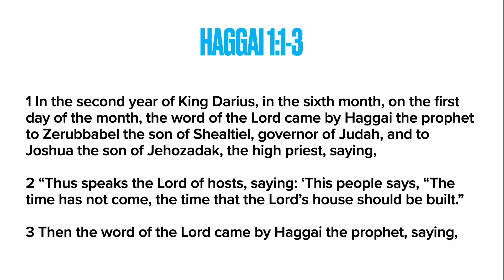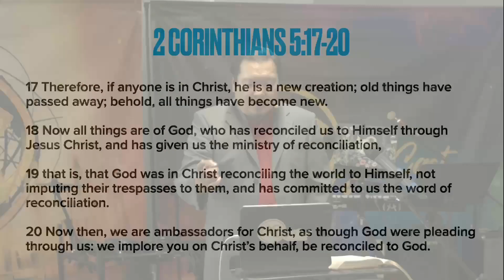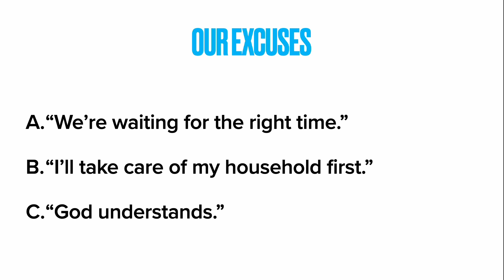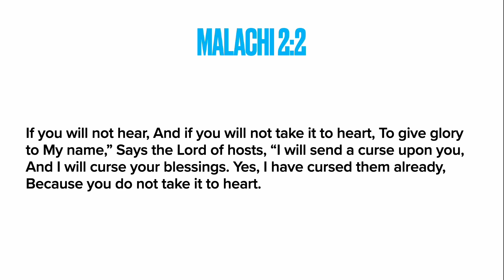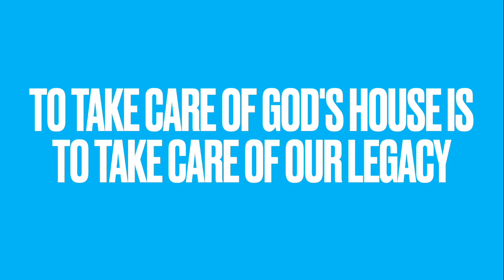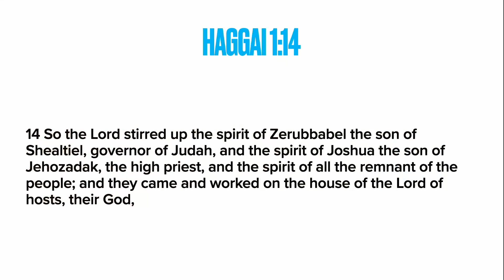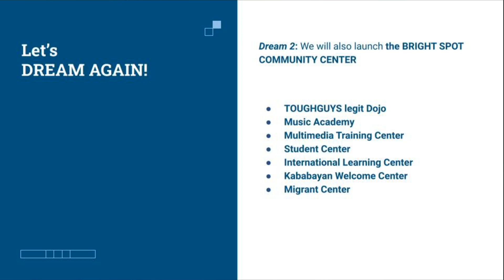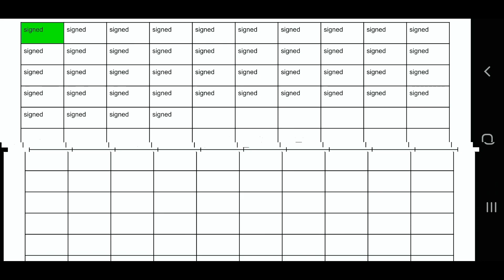What Does It Take to Build the House of the Lord? | Pastor Ronald Ramirez | 06.05.22